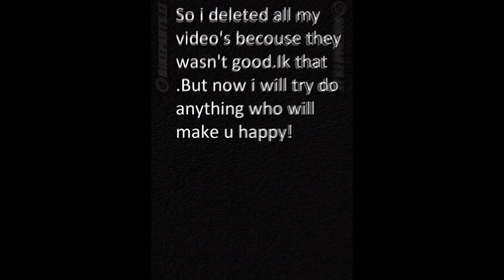Let's start again!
Sup guy'z?I deleted all my video's and i want 2 start everything again!I will do my best!Just say on comment what about video u want me 2 create !I will try 2 do that!So yea tell me on comment (at this video comments) what video u want next time!Byeeee!